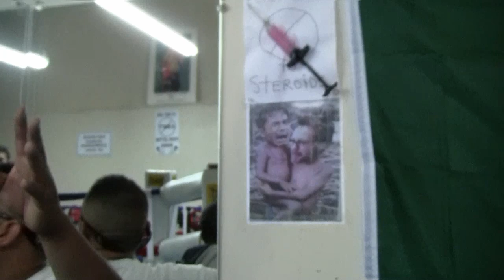New Sign At Margarito's Training Camp: Say No To Steroids